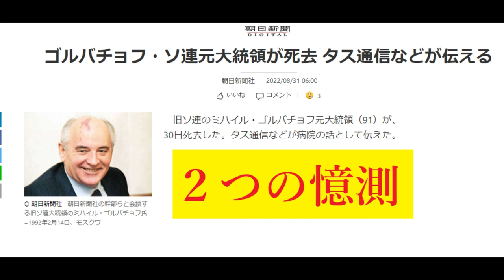【隠居TV】ゴルバチョフ・ソ連元大統領が死去